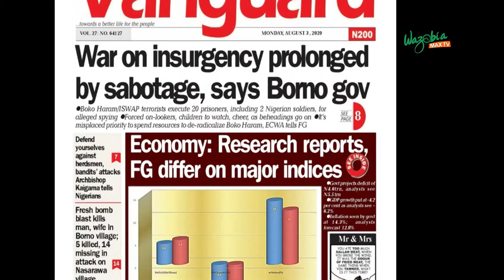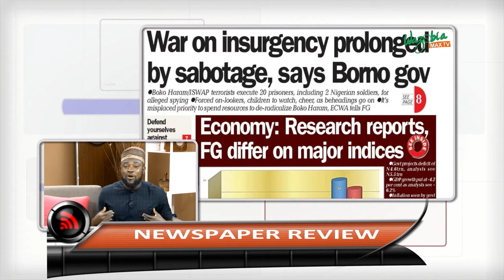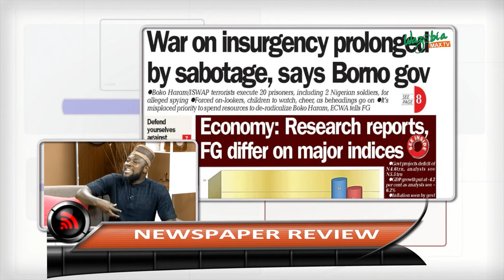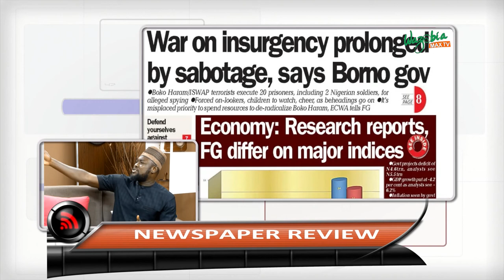WAR ON INSURGENCY PROLONGED BY SABOTAGE, SAYS BORNO GOVT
Borno State governor, Prof. Babagana Zulum, has reiterated that the war on insurgency would have been over but for sabotage. The attack on the governor allegedly by insurgents in Baga last week, after he had received an “all clear” from the military to go into the town, has reinforced the allegation that the war has never been dusted because of sabotage.